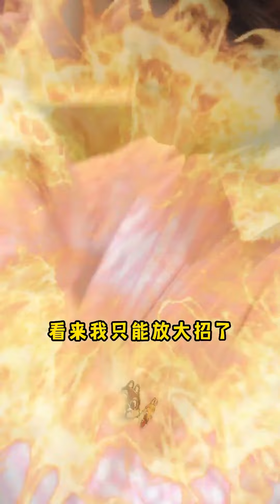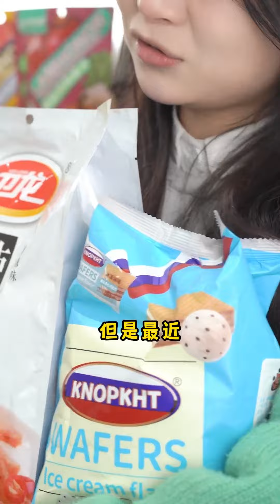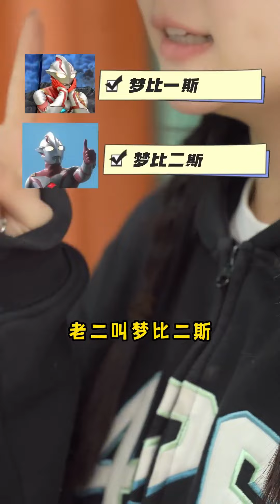特利迦想要和卡鲁蜜拉表白，不料被卡鲁蜜拉陷害，被冰冰一顿暴打【冰冰奥特怪盗团】